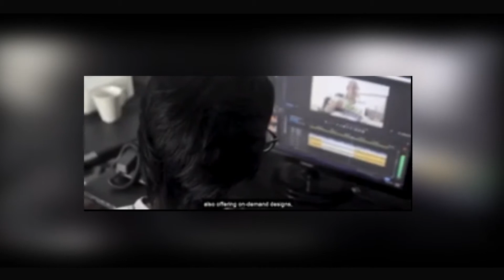2021 ADS PMMA